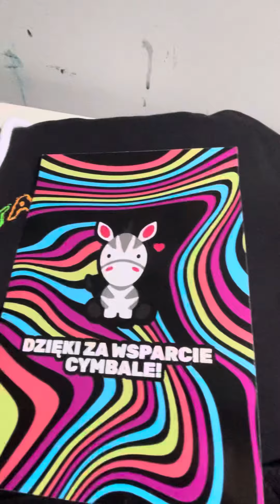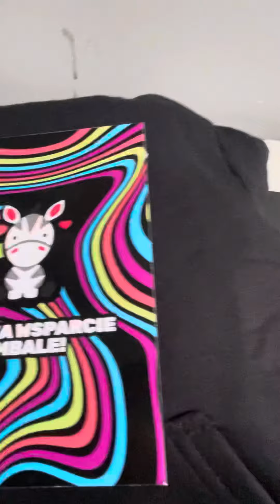Unboxing Zebranka.pl zebo.pl￼